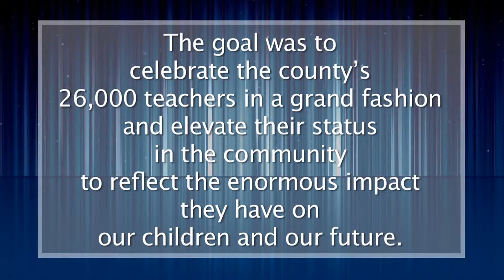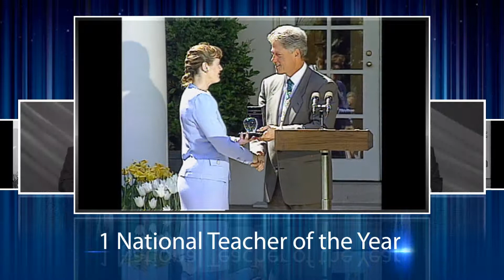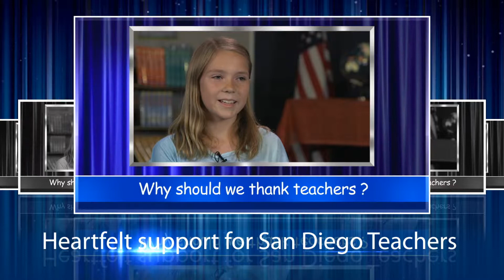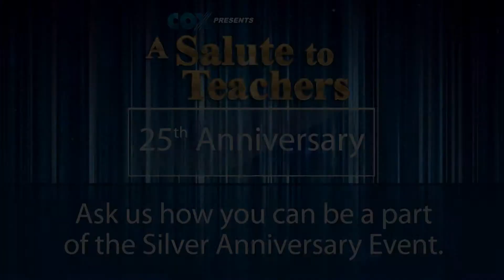Salute To Teachers 25th Anniversary Sizzle Reel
It's the 25th Anniversary of Salute to Teachers